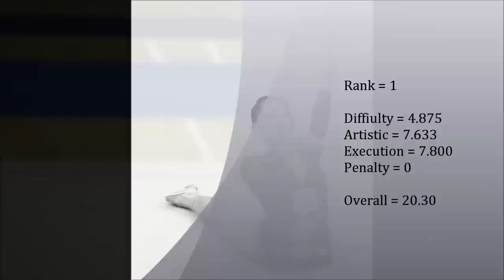SG Open Gym - FIG Junior Final Ribbon Rank 1 (Loh Chooi Joy)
LOH Chooi Joy (FIG Junior Ribbon Final)
Rank = 1

Difficulty = 4.875
Artistic = 7.633
Execution = 7.800
Penalty = 0

Overall = 20.30

Venue = Bishan Sports Hall